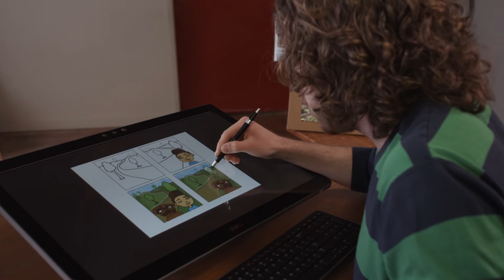Seattle Video production by Sierra Media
Looking to lift your brand above the rest? Need a commercial, web content or an internal company video? Sierra Media has got you covered. Writing, shooting, editing and online distribution after delivery; we make the video you need getting results you want from start to finish.